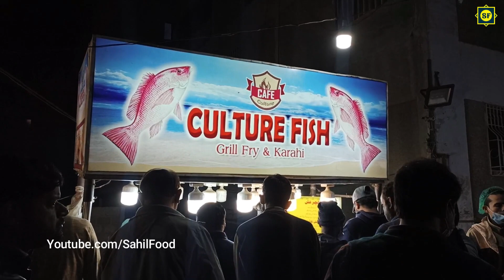LAHORI MASALA FISH FRY | Spicy Grilled Fish | Culture Fish Karachi | Sea Food on Streets of Karachi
Culture Fish has many types of fish. Fried or Grilled fish are also available here at culture fish must visit you will love the taste of spices culture fish has.

I hope you guys like this video if you like then please Like and Share this Video and Don't forget to subscribe and press the bell icon to never miss any update from our channel.

Sahil Shahbuddin